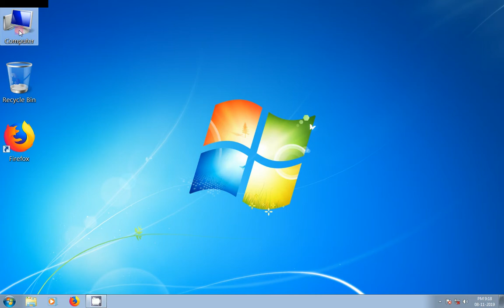D డ్రైవ్ లో ఫోల్డర్ ని ఎలా రూపొందించాలి | how to create a folder in d drive